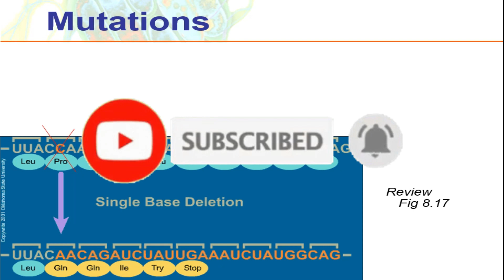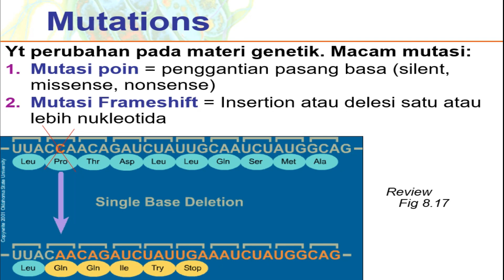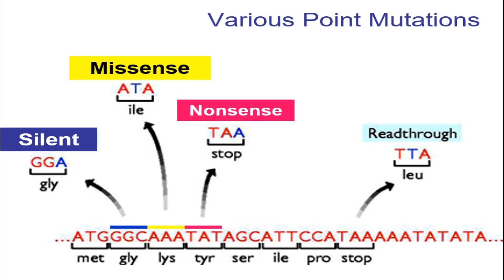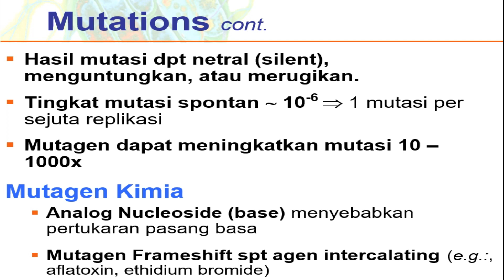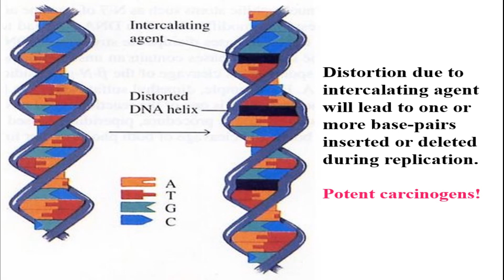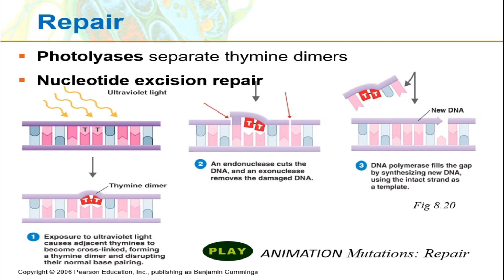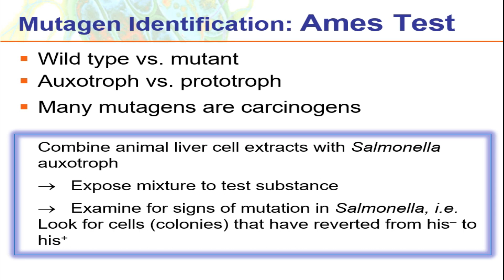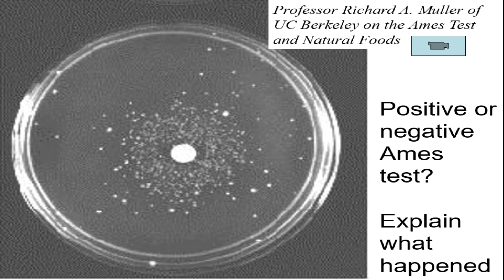Mutasi Genetik - Genetika Mikroba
Materi Kuliah Genetika Mikroba
Part 1
Part 2
Part 3
Part 4
Part 5 Pengatura EkspresiGen